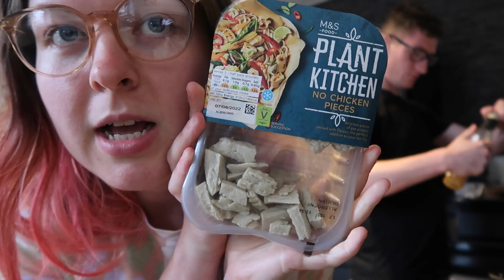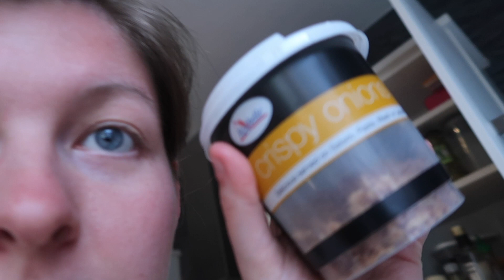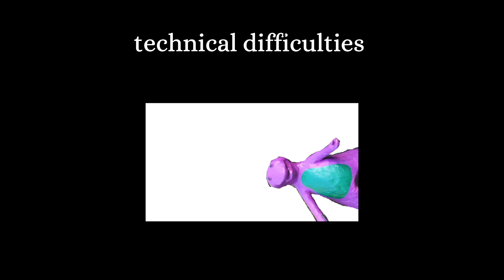making tacos & margaritas because its a tuesday and *UPDATED FLAT TOUR 2022*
full flat transformation after a bit of home renovating and home decorating

would absolutely make my day if we hit 1000 subs by christmas x